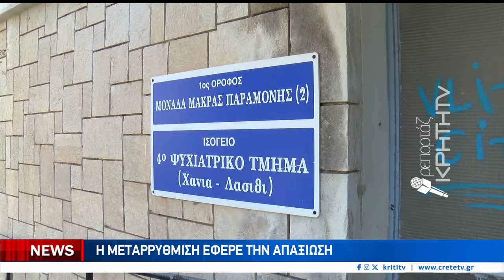Σταματημένος ο χρόνος στα 121 στρέμματα του παλιού ψυχιατρείου Χανίων